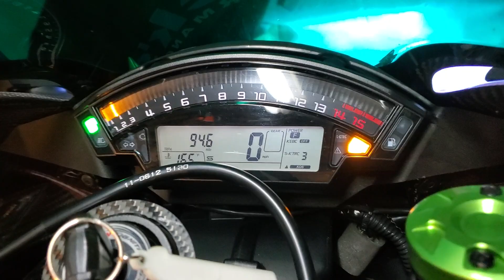ZX10R Popped My Ear Drum|Motor Vlog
Now that's a loud exhaust note. OMG! Popped my ear drum. Well it's time to put the bike away. Today it was 89 degrees in Michigan. Rode to work and enjoyed it. I needed that ride today. Nothing like the freedom of being on a motorcycle. It's getting washed today and then polish and wax another day before the bitter cold.